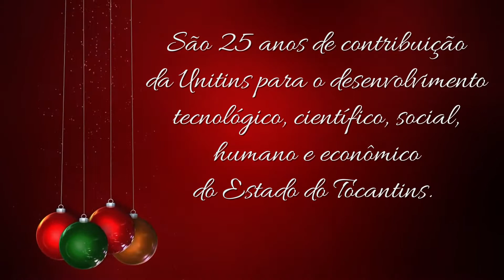Servidores da Unitins homenageam universidade pelos 25 anos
Em 2015, a Unitins completou 25 anos e os servidores fizeram uma homenagem em fotos que também lembram as festas de fim de ano.